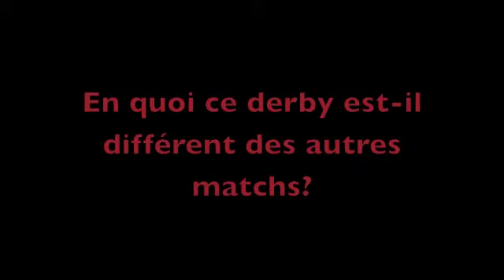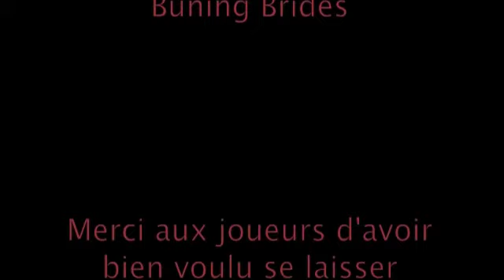L'avant Match: Toulouse - Bordeaux [12/02/2011]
Romain Horrut et Cyril Lambert nous parlent du Match à Toulouse ce Samedi 12 Février 2011.
Quelques questions avant le match de phase retour de la Division 1 du Championnat de France de Hockey sur Glace, entre les Bélougas de Toulouse et les Boxers de Bordeaux.